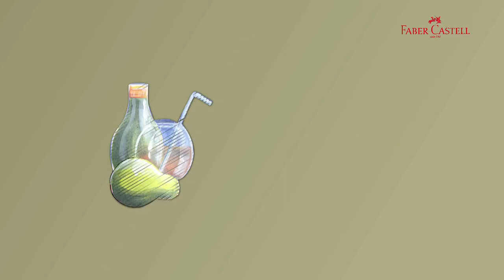Faber-Castell Acrylic Colour Technique: Glazing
Discover the mesmerizing art of glazing with Faber-Castell Acrylic Colours with the demonstration of the layering technique that creates a luminous and translucent effect, adding depth and dimension to your artwork. Whether you're a beginner or an experienced artist, this technique is easy to follow and will help you create stunning works of art.